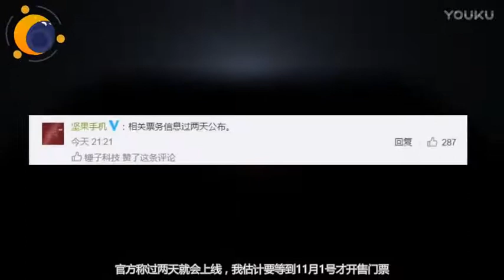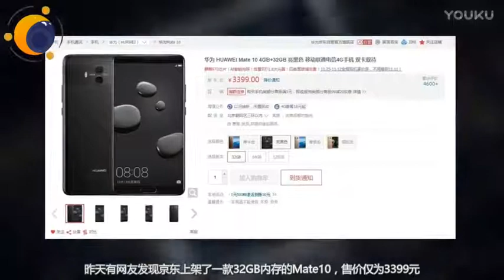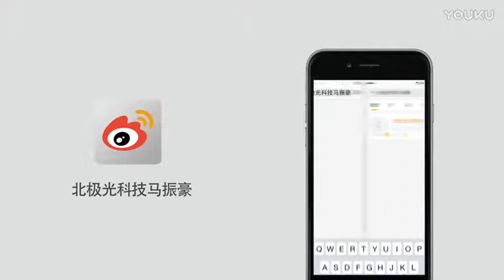「极光快讯」三星Galaxy S9设计稿流出, 屏下指纹或许又没戏了